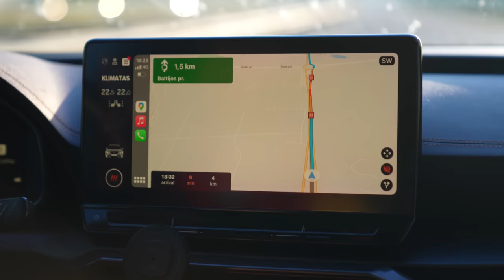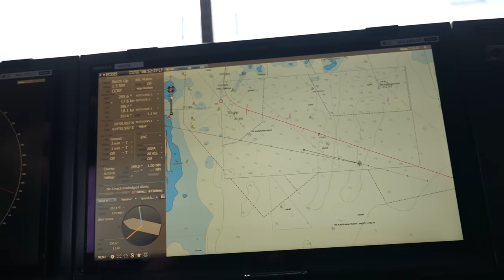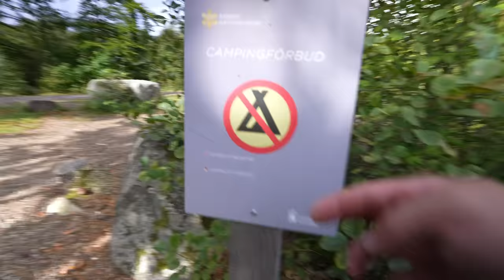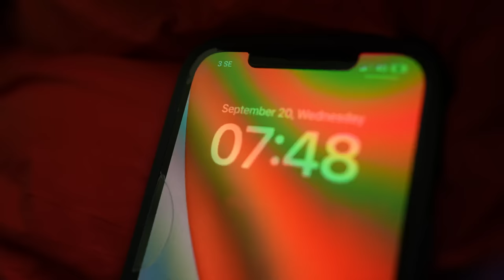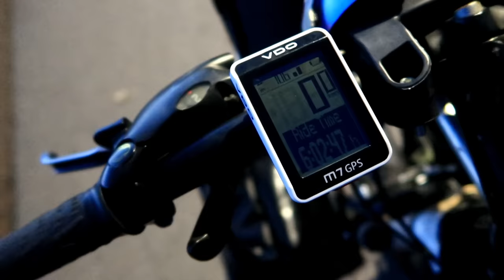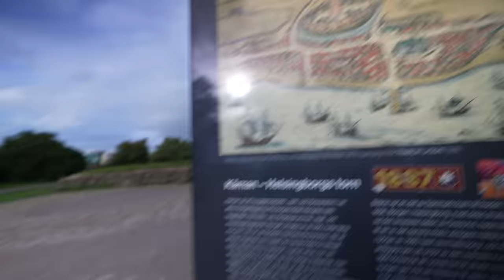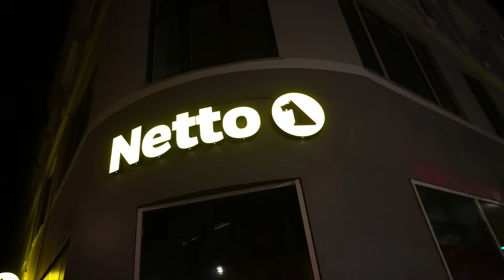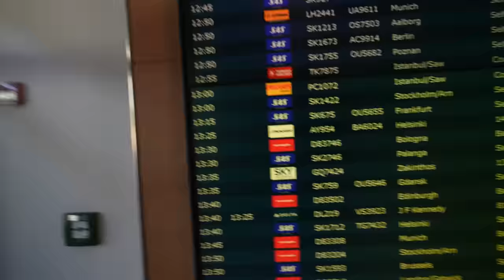Išvyka į Švediją ir nakvynės prie draudžiamų ženklų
Pasinaudoti 20% nuolaida DFDS keltams Klaipėpa-Karshamnas iki gruodžio 13d kelionės - nuoroda čia
bet bilietai turi būti įsigyti iki spalio 8d:) tik perspeju:)

Ačiū Tau!👊
Music of this video:
ES_All the Right Moves - Oman
ES_Amanecer - El Neon
ES_Barely Floating - Ooyy
ES_Cleopatra - Ooyy
ES_Cosmic Jam - Gloria Tells
ES_Dawncaller - Valante
ES_Hear Your Call - North Sphere copy
ES_Like Heaven - oomiee
ES_Never Walk Alone (Tomas Skyldeberg Remix) (Instrumental Version) - Blake Everett copy
ES_Never Walk Alone (Tomas Skyldeberg Remix) (Instrumental Version) - Blake Everett
ES_See You - Alex Kehm